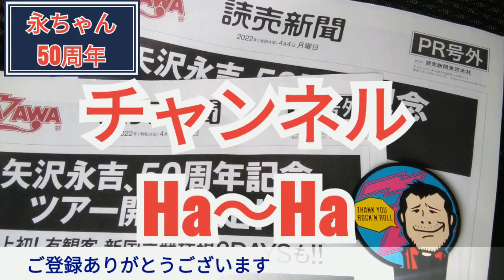矢沢永吉×SUPER BEAVER『E.Y 50th Anniversary』柳沢二三男さん繋がり 2022.7.17 ♫BIG BEAT★永ちゃん50周年★タオル投げ解禁★国立競技場は8.27完売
矢沢永吉ラジオ特番 2022年7月17日
【SUNDAY MARK'E 765 EIKICHI YAZAWA 50th Anniversary】
MC：マーキー　ゲスト：BOSS
コメント：SUPER BEAVER
オンエア曲： BIG BEAT（LIVE版）